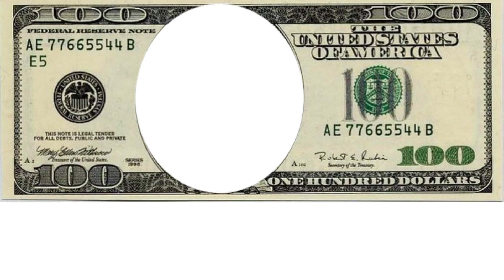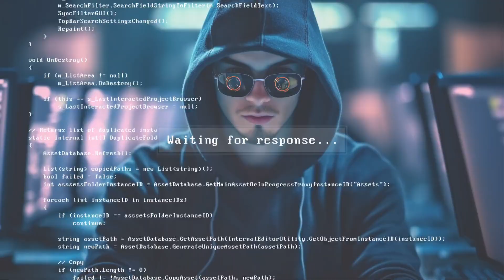¿Por qué mantener una reservade dinero en efectivo?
Hola, soy Benjamín y hoy te explico por qué debes mantener una reserva de dinero en efectivo.
La idea de que los individuos deban mantener reservas de dinero, al igual que los gobiernos, se basa en varios principios económicos y financieros Mantener reservas de efectivo es fundamental tanto para individuos como para empresas por una variedad de razones. El bufete jurídico Caporaso & Partners atiende siempre más a menudo casos de cuentas bloqueadas en bancos e instituciones financieras en un sin número de países.
El efectivo es la forma más líquida de activo. Puede ser usado inmediatamente para hacer frente a gastos de emergencia.
Aunque vivimos en una era digital, aún existen situaciones o transacciones donde el efectivo es necesario o preferible. Tener efectivo a mano puede evitar costos adicionales o inconvenientes asociados con la conversión de activos.
Una reserva de efectivo es una parte fundamental de una planificación financiera sólida. Proporciona un colchón contra la variabilidad de ingresos y gastos, permitiendo una gestión financiera más estable y permite hacerles frente a las emergencias.
Otros riesgos, a mantener todo tu dinero en bancos o instituciones financieras, son los sistémicos. Existen eventos, como las crisis financieras, donde muchos bancos pueden enfrentar problemas simultáneamente. En estos casos, incluso si tu banco no está en problemas, la falta de confianza en el sistema financiero puede hacer que las personas quieran retirar su dinero, lo que lleva a una corrida bancaria y eventualmente al cierre temporal de los bancos. Además, un banco puede ser intervenido por investigaciones sobre lavado de dinero o financiamiento del terrorismo y recuperar tu dinero puede tardar mucho.
También hay que tener en cuenta que, todos los bancos y empresas financieras en línea, están a riesgo de ataques cibernéticos.
Sin contar que, en países con inestabilidad política o crisis económicas severas, los bancos pueden ser nacionalizados, los fondos pueden ser confiscados o se pueden imponer controles de capital que limiten la cantidad de dinero que se puede retirar o transferir al extranjero. En tiempos de crisis económica, algunos países han impuesto restricciones sobre cuánto dinero puede ser retirado de las cuentas bancarias o transferido al extranjero para evitar corridas bancarias o la fuga de capitales.
Luego hay que pensar en eventuales riesgos personales. Si un individuo o empresa tiene deudas pendientes o es objeto de un juicio, es posible que un tribunal ordene el embargo de fondos en los bancos e instituciones financieras. Esto está pasando siempre más a menudo, especialmente con la implementación de leyes como FATCA, por las cuales, los bancos e instituciones financieras deben informar sobre las cuentas para asegurar el cumplimiento fiscal. No proporcionar la información requerida o no cumplir con las obligaciones fiscales puede llevar a sanciones o bloqueos de la cuenta.
Además, en muchos países, las cuentas bancarias pueden ser bloqueadas temporalmente si hay sospechas de actividades ilícitas. A menudo, este bloqueo se realiza mientras se lleva a cabo una investigación, y si tienes todo tu dinero secuestrado, no podrás cubrir tus gastos o pagar a un abogado.
Por último, hay que cubrirse por eventuales errores y bloques administrativos. Estos pueden ser relacionados a desacuerdos sobre la titularidad de la cuenta, falta de documentación requerida por un banco o institución financiera, o discrepancias en la documentación. Todos estos hechos pueden llevar a bloqueos temporales de tus cuentas. Aunque estos problemas suelen resolverse, pueden ser una fuente de estrés y causar inconvenientes si no tienes tu reserva de billetes.
Así que mi consejo es guardar dinero en efectivo para cubrir, por lo menos, dos años de vida. También, puedes integrar con oro, diamantes y criptomonedas.
Graba en tu mente estas palabras de Benjamín: ¡El dinero bajo el colchón siempre está disponible!